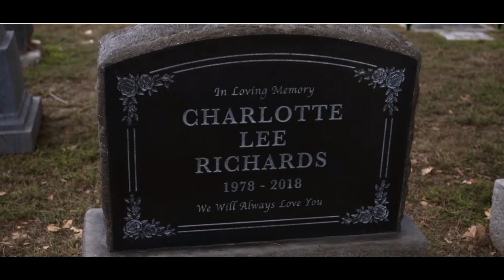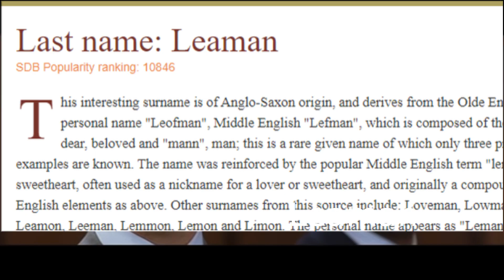😈HIDDEN SUBLIMINAL MESSAGES IN DEVIL’S ADVOCATE /PART 1/You Just Won´t Believe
Devils Advocate, you just won't believe it, but still been one of the movies in this genre that people keep watching over and over. Can you explain? Great cast and very out of the ordinary. Few hidden subliminal messages in Devils Advocate are not notice by the audience, but in this video we want to share with you.
But it will be that nobody notices these hidden messages. I understand that the director
Taylor Hackford would have left them for Keanu Reeves and Al Pacino to enjoy later, who knows.

Other similar videos on Patrolclip to enjoy.